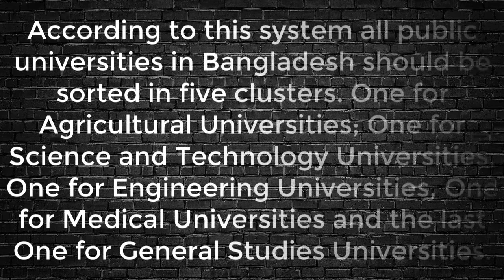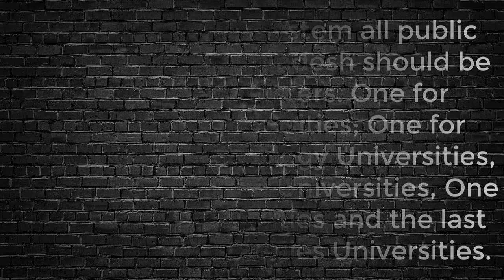Public Universities of Barisal University I Barisal Division I BU I PSTU I Creative Technical Point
Bangladesh has 53 public universities to the bulk of higher studies students. These universities are funded by the government while managed as self-governed organizations.

Barisal division is home to Two public universities.
In 2020 the University Grants Commission of Bangladesh has introduce the cluster system for students enrollment. According to this system all public universities in Bangladesh should be sorted in five clusters. One for Agricultural Universities; One for Science and Technology Universities, One for Engineering Universities, One for Medical Universities and the last one for General Studies Universities.

Links of Following Universities:

2. Patuakhali Science and Technology University